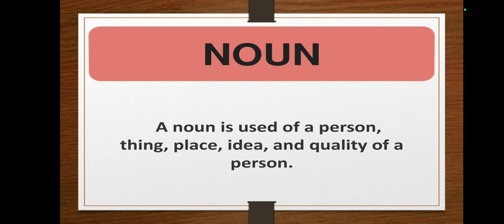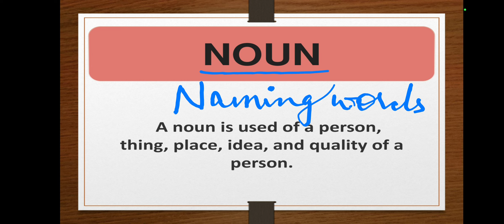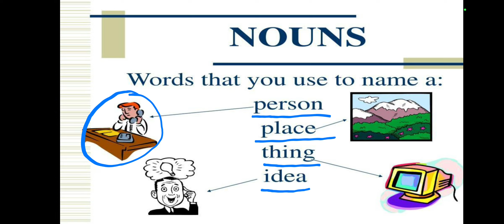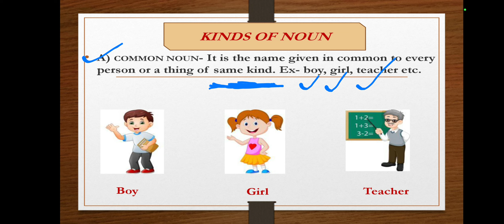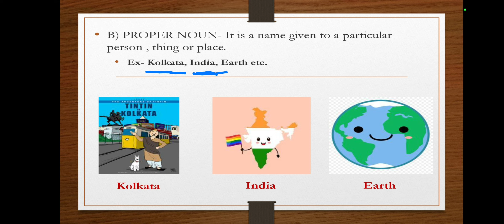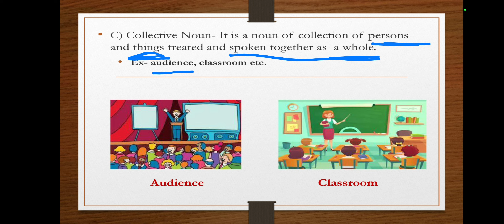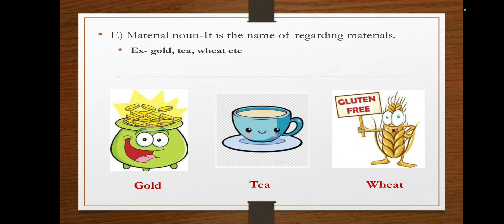Noun Part 1